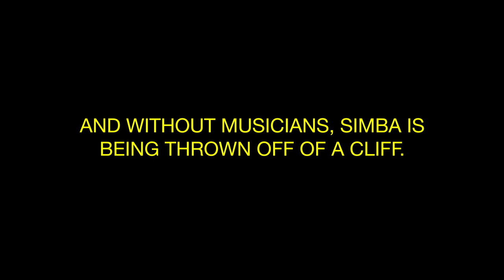Films & TV Without Music?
Music is vital in bringing films to life, yet the major entertainment companies don’t include musicians in the credits or pay us fairly for streaming. Actors, writers & directors appear in the credits & they receive residuals for streaming work. Musicians deserve their fair share just like everyone else working in film & TV.